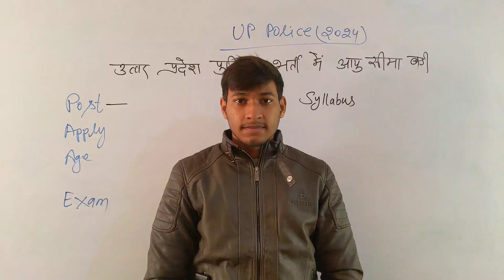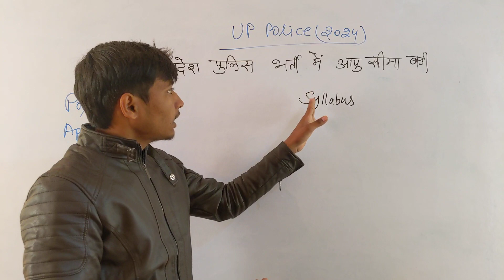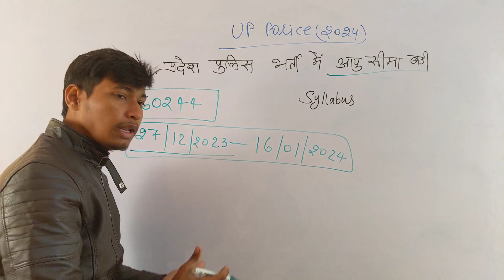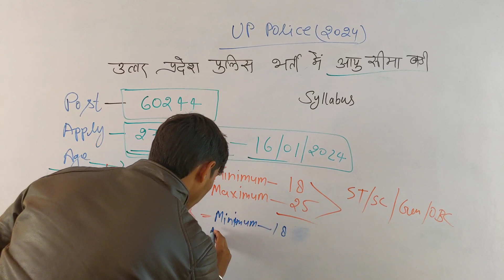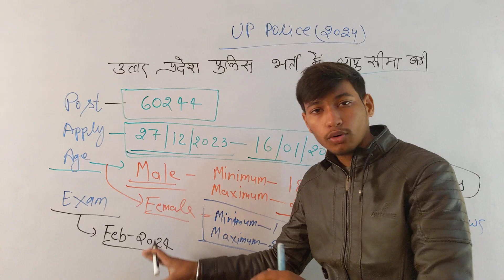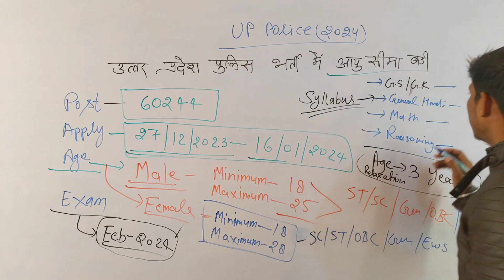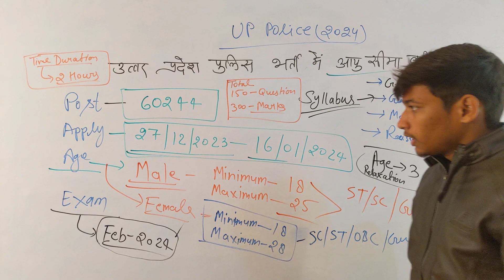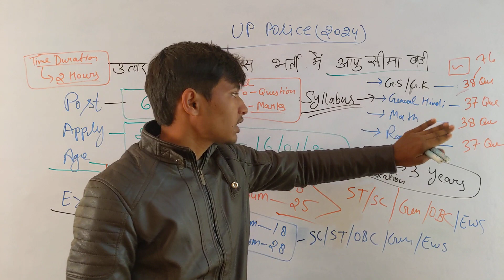UPPOLICE CONSTABLE 2023 / AGE में छूट / Age relaxation / NEW VACANCY 2023 / कब से करें APPLY /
BEST STRATEGY FOR UP POLICE 2024

HARSH SIR
GAURAV SIR
ROHAN SIR
ANIL SIR
DEEPAK SIR
YUVRAJ SIR
SUYASH SIR
ANU  MA'AM
PRITEE MA'AM
SHIVAM SIR

✦ Join OUR Telegram CHANNELS👇 :-
☞ PARINAM ACADEMY  -